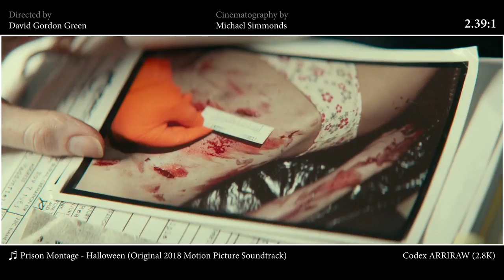Cinematography Tribute - Halloween (2018)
Cinematographer: Michael Simmonds

Camera: Arri Alexa Mini (Cooke Anamorphic/i SF and Hawk V-Lite Lenses) | Arri Alexa SXT (Cooke Anamorphic/i SF and Hawk V-Lite Lenses)
Negative Format: Codex ARRIRAW (2.8K)

Jamie Lee Curtis returns to her iconic role as Laurie Strode, who comes to her final confrontation with Michael Myers, the masked figure who has haunted her since she narrowly escaped his killing spree on Halloween night four decades ago.